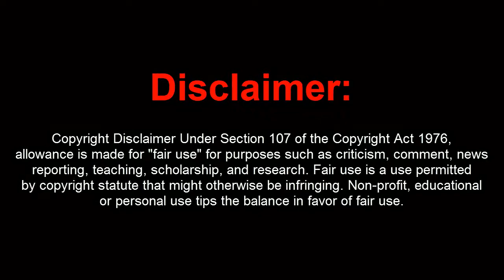RETO EXECUTIONER BLACK OPS 2 BUENOS RECUERDOS PARTE 2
★COLABORADORES★
★ DestrozaCABEZAS9★
★ LO MEJOR DE ESTA COMUNIDAD
τσdσs lσs Dεяεcнσs яεsεяvαdσs 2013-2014®